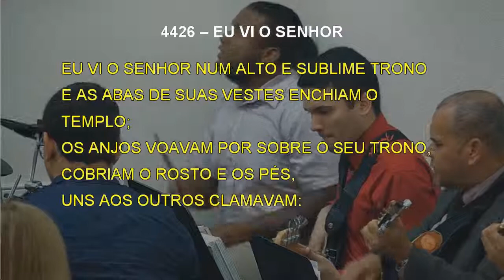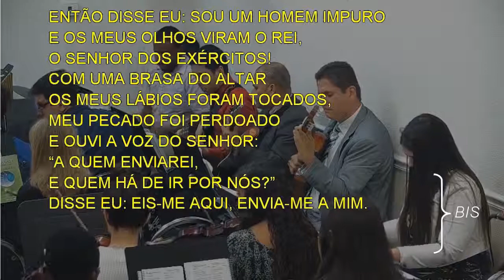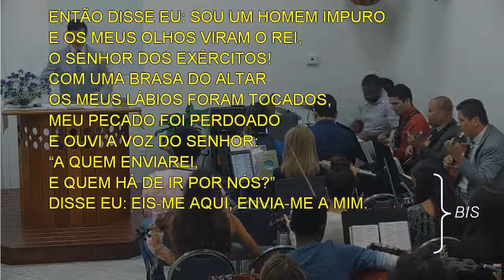4426 - EU VI O SENHOR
4426 - EU VI O SENHOR